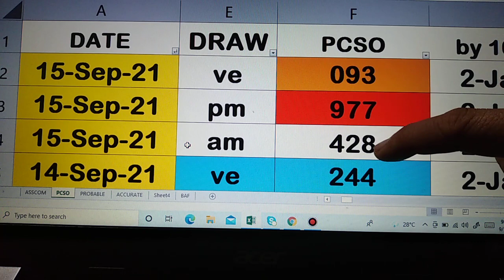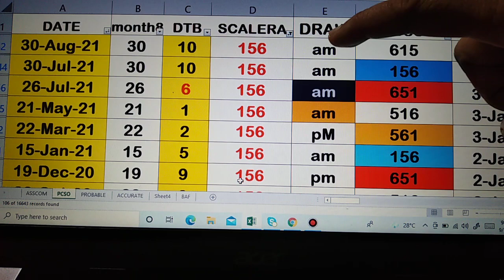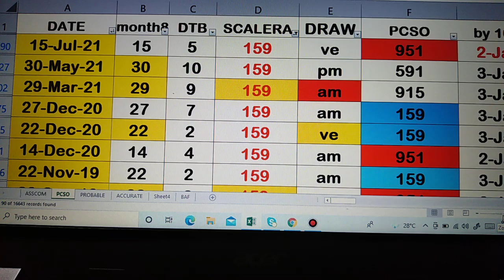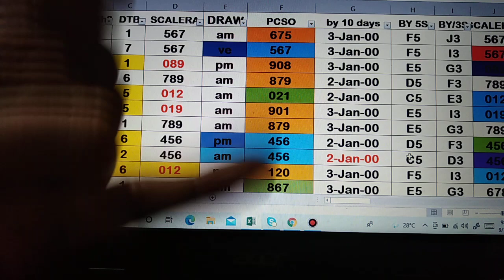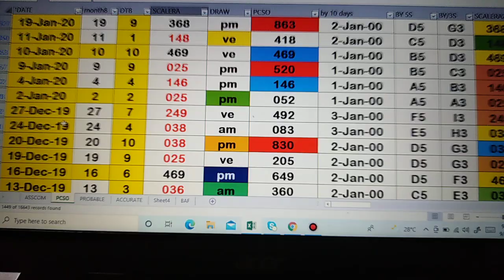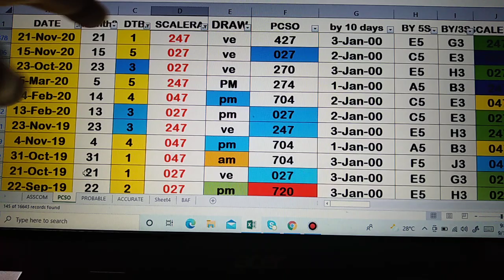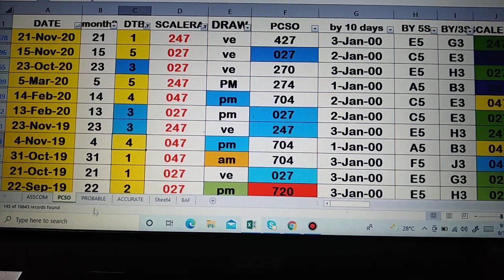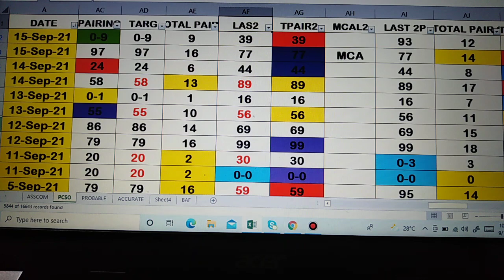16 Sept 20212021HOw to Win SWERTRES lottery draw using my DATA watch out pair. IS Waving!CONGRATS.